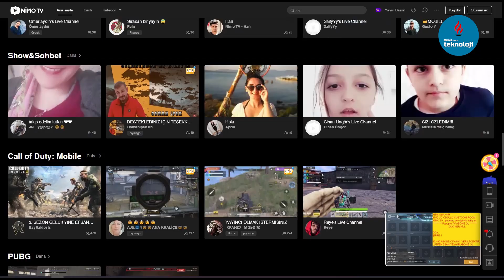Gaming İstanbul’a hangi firmalar katılıyor? Mount&Blade 2 Bannerlord…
Avrasya’nın en büyük oyun fuarlarından biri olan Gaming İstanbul’un Marka Müdürü Meriç Eryürek ile, fuara katılacak firmalardan, espora ve yeni yayıncıların izlemesi gereken politikalara kadar bir çok konuyu masaya yatırdık. Tüm bunların yanı sıra Mount&Blade Bannerlord’un da Gaming İstanbul kapsamında bir etkinlilik yapacağını öğrendik. Gaming İstanbul ve yayıncılık dünyası hakkında merak edilenler bu röportajda!

OYNATMA LİSTELERİ